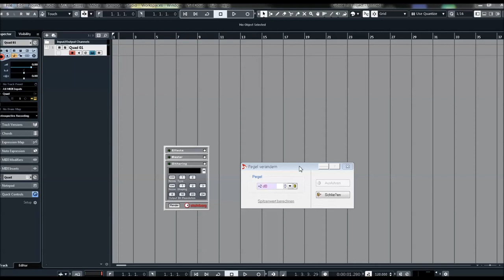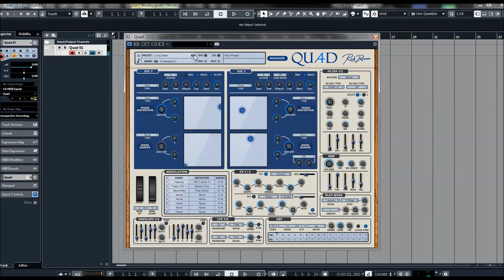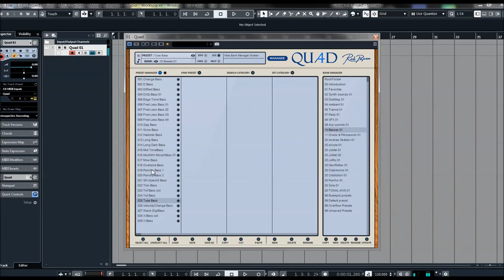Rob Papen | Quad | Bass Presets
QUAD was the first-ever Rack Extension synthesizer built from the ground up for Reason by the Rob Papen team and is now also available as VST/AU/AAX plugin.

The sonic palette is huge, through the vast modulation possibilities that QUAD has to offer. The sound sculpting tools start in each Oscillator and are the Phase Distortion and WaveShaper.
These tools are brought to life by 2 XY-Pads in each Oscillator, which can be moved through an extensive modulation matrix.
QUAD’s Oscillators are complemented by two top-notch analog-modeled Filters, which have different routing options, an arpeggiator, and two high-quality effects processors.

Welcome to the new refreshing synthesizer QUAD – not only available in Reason but available to all!

Quad is delivered with over 750 presets